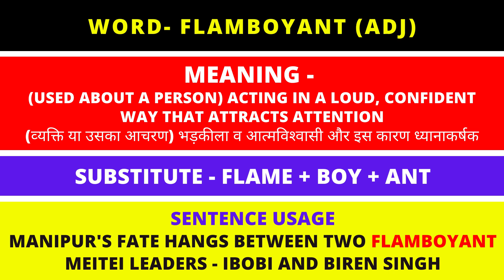FLAMBOYANT | vocabulary cuet viral upsc ssc gmat cat viralvideo words mnemonics